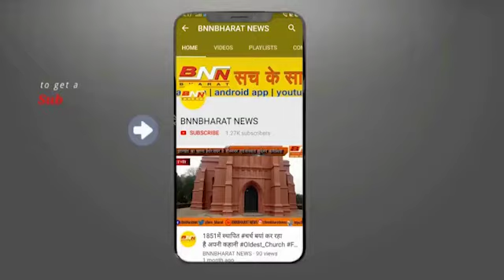दिनभर की बड़ी खबरें || BNN BHARAT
BNN BHARAT NEWS SACH KE SATH